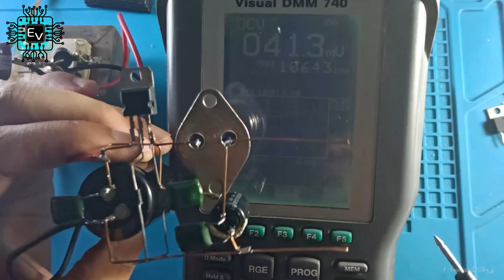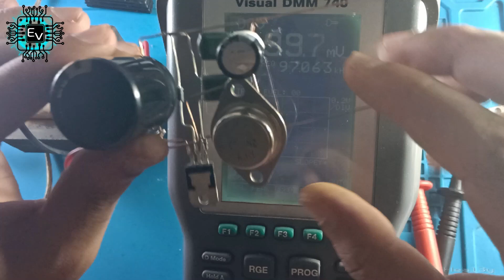Homemade 2 Ampere 5V DC Charger | 7805 | 3055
In this video I'll show you how to make voltage regulator using L7805 with 3055 transistor.
Output voltage max 2 ampere 5.3V .
 T= -55 to 150°C
noted : use "Heat sink" for better use.
required component
 Transistors 7805, 3055
 Capacitors 63V 3900uf, 25V 1000uf, 3 X 2A104
 Diod 41007
 24 V power supply

How to make DC motor Speed controller using Z44N Mosfet | 0-24 volt DC power supply using IRFZ44N